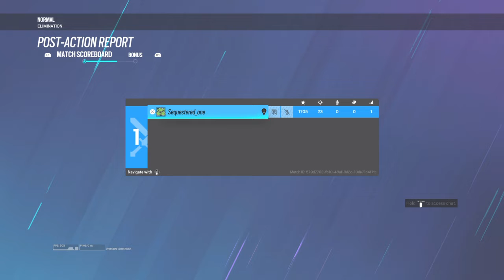Tom Clancy's Rainbow Six® Siege solo bot play